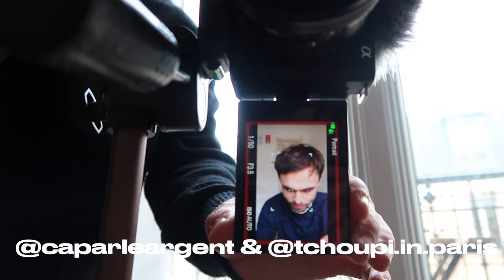ON VISITE LES LIEUX DU TOURNAGE DE LOL LE FILM : ma vie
OMG j'ai trouvé les lieux du tournage de LOL, le film le plus iconique des années 2000 ! Je vous prends avec moi pour visiter ça !